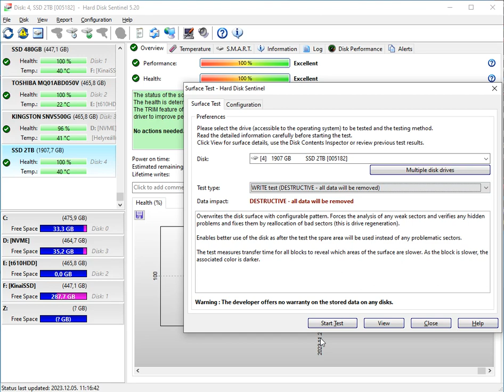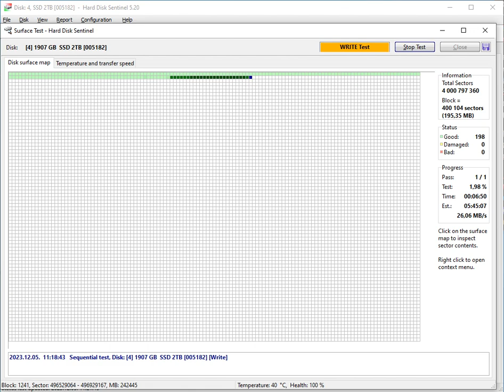990 PRO SSD 2 TB Hard disk Sentinel write test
990 Pro SSD write test:  writing slow donw to 35 MB/s ! after 100 GB, and stop. SSD capacity  is fake